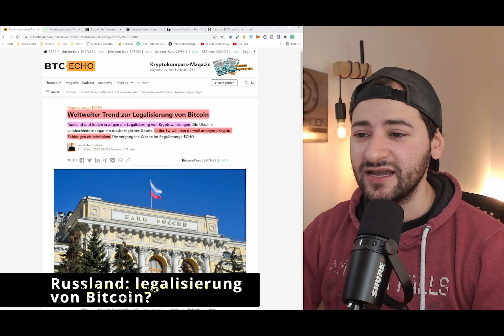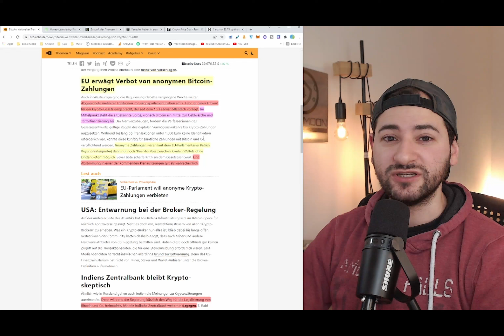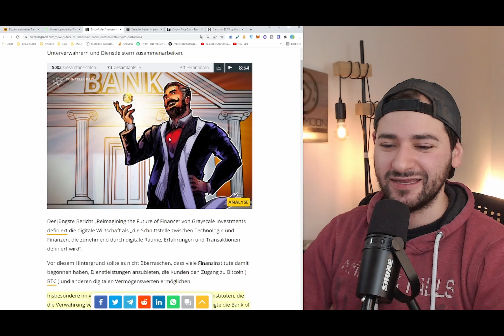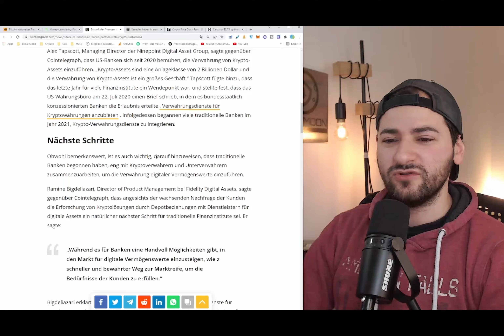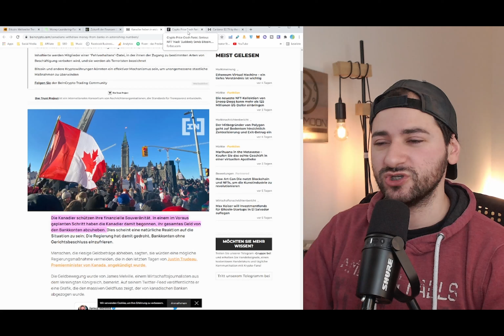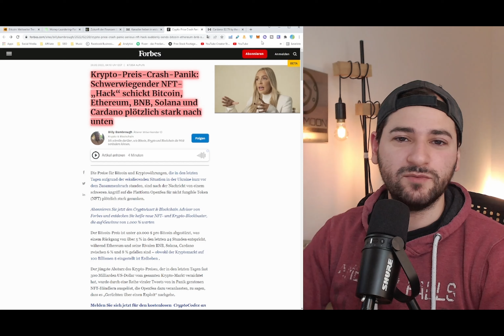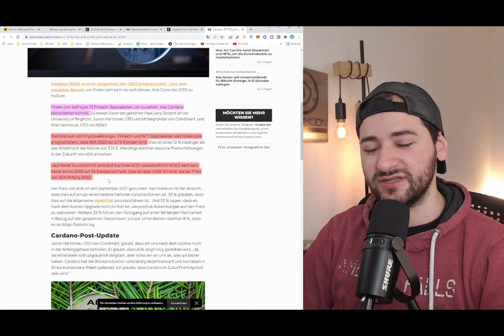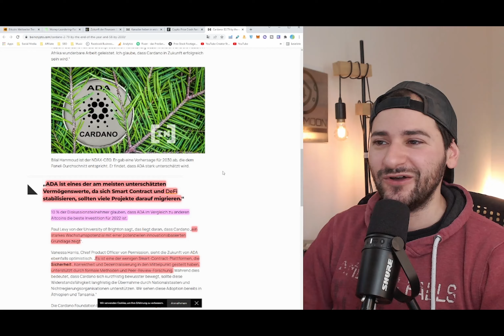Russland: Legalisierung von Bitcoin? | Cardano (ADA) laut Experten bei 58$ in 2030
Kommt jetzt die Legalisierung von Bitcoin bei Russland? | Cardano laut Experten bei 58$ in 2030

Weltweiter Trend zur Legalisierung von Bitcoin
Russland und Indien erwägen die Legalisierung von Kryptowährungen. Die Ukraine verabschiedete sogar ein diesbezügliches Gesetz. In der EU will man derweil anonyme Krypto-Zahlungen einschränken. Die vergangene Woche im Regulierungs-ECHO.

Zukunft der Finanzen: US-Banken arbeiten mit Krypto-Depotbanken zusammen
Traditionelle Finanzinstitute müssen künftig Hand in Hand mit Kryptoverwahrern, Unterverwahrern und Dienstleistern zusammenarbeiten.

Kanadier heben in erstaunlicher Zahl Geld von Banken ab
Laut sozialen Netzwerken tauschen viele Kanadier ihr Geld gegen Bitcoin. Sie gehen davon aus, dass dies sie vor einem möglichen Einfrieren ihrer Konten durch die Regierung schützen kann. Dies ist ein spektakulärer Anwendungsfall für Bitcoin, dank einer seiner wertvollsten Eigenschaften: Es kann nicht beschlagnahmt werden.

Cardano: 2,79 $ bis Ende des Jahres und 58 $ bis 2030
Cardano (ADA) wird ein langsames Jahr 2022 prognostiziert. Laut dem neuesten Bericht von Finder.com kann es sich lohnen, Ihre Coins bis 2030 zu hoDLen .

Krypto-Preis-Crash-Panik: Schwerwiegender NFT-„Hack“ schickt Bitcoin, Ethereum, BNB, Solana und Cardano plötzlich stark nach unten

🍬 MEHR CONTENT?

🕐Timestamp
00:00 Russland: Legalisierung von Bitcoin?
05:52 Zukunft der Banken: Immer mehr Integration von Krypto
10:57 Opensea hack
12:46 Cardano Preis: 58$ bis 2030